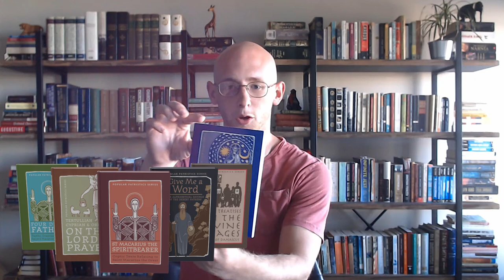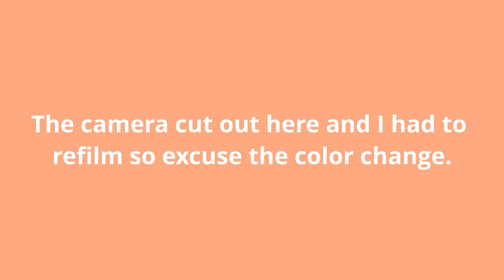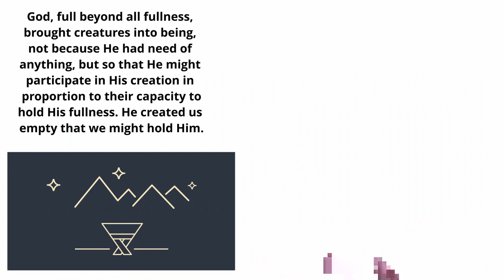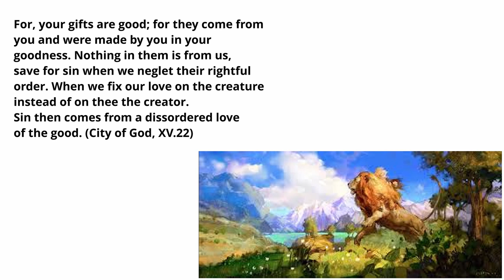On The Cosmic Mystery of Jesus Christ || Maximus the Confessor || Church Fathers Summarized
In this video I summarize the work "on the cosmic mystery of Jesus Christ" by Maximus the Confessor. Hope this is helpful!